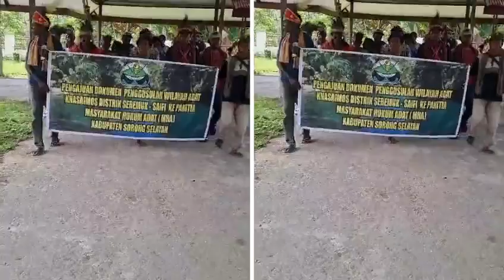SEKDA DANCE NAUW: PEMETAAN HUTAN ADAT MENJAMIN PEMILIK HAK ULAYAT DAN KELESTARIAN HUTAN (Bagian 6)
Salam sejahtera untuk kita semua. Kali ini adalah kabar dan informasi yang memberi harapan untuk masyarakat adat di wilayah Papua secara umum. Termasuk untuk masyarakat adat di Kabupaten Sorong Selatan, Provinsi Papua Barat Daya. Sudah puluhan tahun masyarakat adat berharap agar kawasan hutan di lokasi mereka ditetapkan menjadi hutan adat. Dengan demikian, pemetaan hutan partisipatif menjadi inisiatif warga dalam melindungi hutan dari ancaman kerusakan.
Pemetaan partisipatif akan melibatkan unsur masyarakat semua suku di Kabupaten Sorong Selatan. Pemetaan yang difasilitasi oleh Konservasi Indonesia— sebuah yayasan yang berfokus pada pelestarian lingkungan.
Inisiatif tersebut kemudian ditindaklanjuti pemerintah dan Dewan Perwakilan Rakyat Daerah Kabupaten Sorong Selatan dengan membentuk panitia masyarakat hukum adat. Panitia ini juga melibatkan tokoh-tokoh adat.
Sekretaris Daerah Kabupaten Sorong Selatan, Ir. Dance Nauw, SP, M.Si, IPM menyatakan bahwa panitia yang sudah dibentuk bertugas untuk menghasilkan pemetaan kawasan adat dengan mencantumkan batas-batas hak ulayat. Dance Nauw menegaskan bahwa pemerintah Kabupaten sorong selatan sangat mengapresiasi karena inisiatif dating dari masyarakat adat untuk melindungi hutan-hutan mereka.
Dance Nauw memaparkan  tanah di Sorong Selatan merupakan tanah adat. Jadi, investasi yang memerlukan penggunaan lahan akan bersinggungan dengan kawasan adat.
Dengan demikian, upaya ini tidak hanya memastikan siapa suku pemiliknya lahan, tetapi juga untuk melindungi hak-hak masyarakat adat, urai Dance Nauw